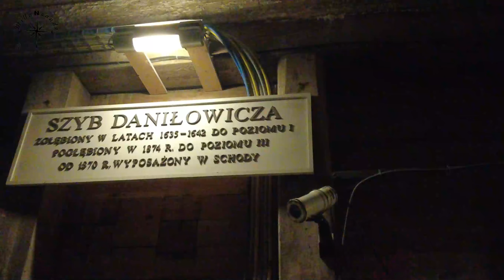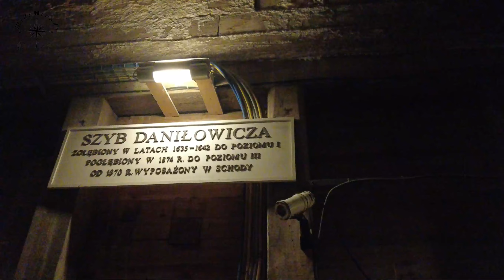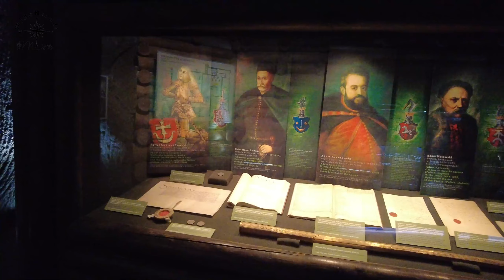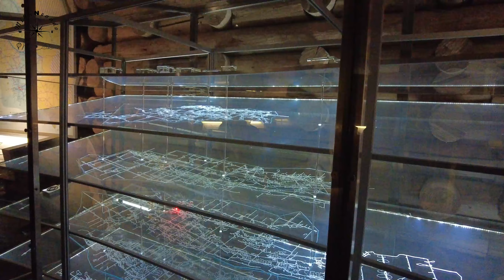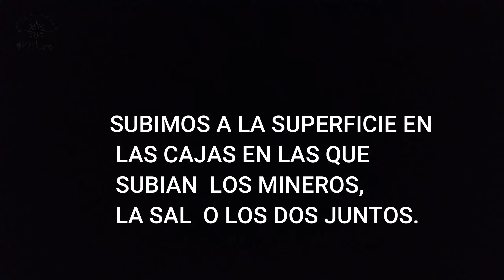🇵🇱 #9 MINAS DE SAL DE WIELICZKA | POLONIA EN AUTOCARAVANA by MILLANEANDO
Cuando crees que la naturaleza no te puede sorprender más, visitamos las Minas de Sal 🍚 de Wieliczka y salimos maravillados 😍. Sus más de 300 km de galerías, no todos visitables o estaríamos todavía allí 😂, te dejan sin habla.
¿Queréis verlo? 👀
¡Dentro vídeo! 🍿🎥

Esta aventura no sería posible sin vosotros que nos hacéis sentir que no vamos solos en nuestros viajes❤️
No dejéis para mañana los sueños que podáis realizar hoy.

📣DE NUESTRA CONFIANZA📣